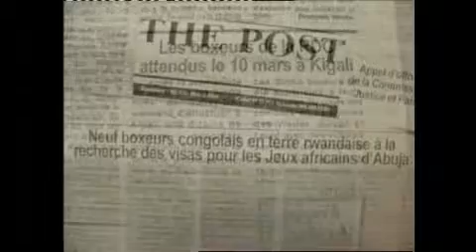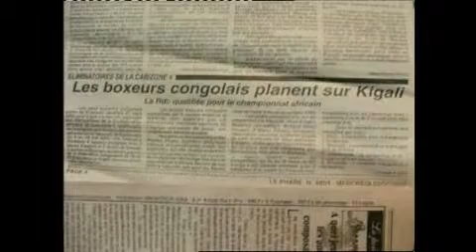2003 Revue de Presse : les Simba Boxe LG font sensation à Kigali.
Avec 4 médailles d'or, 2 argent et 3 bronze, l'équipe nationale des Simba Boxe LG survole le tournoi qualificatif de la zone 3 à Kigali, Rwanda.